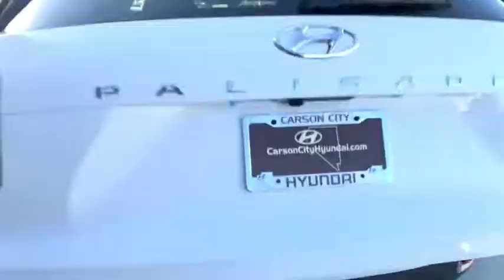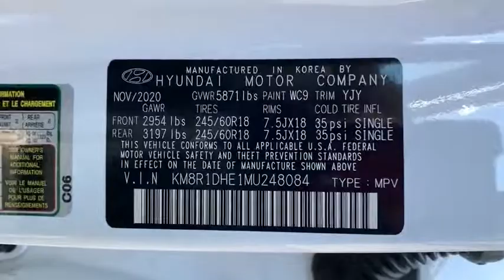2021 Hyundai Palisade Carson City, Lake Tahoe, NV HY1489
Hyper White [LISTING TYPE] 2021 Hyundai Palisade available in Carson City, Nevada at Carson Car Center. Servicing the Lake Tahoe, NV area.

2021 Hyundai Palisade SE SE 8-Speed Automatic with SHIFTRONICbrbrV6 AWD 4D Sport Utility